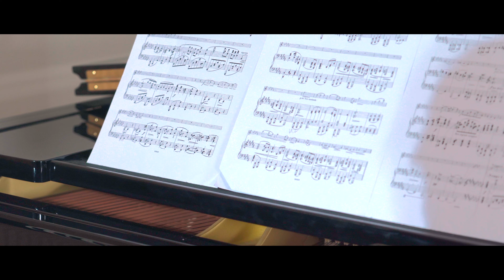[JYM Film] J. Brahms Clarinet Sonata No.2 Op.120 2nd mov. 클라리넷 김세현, 피아노 이솔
J. Brahms Clarinet Sonata No.2 Op.120 2nd mov.

클라리네티스트 김세현
선화 예술중학교
선화 예술고등학교
현)서울대학교 재학중

피아니스트 이솔
충남 예술고등학교
숙명 여자대학교
독일 바이마르 국립 음대 석사
현)숙명 여자 대학교 박사 과정
현)앙상블리안 소속 연주자

촬영/녹음/영상편집/믹싱/마스터링 - JYMstudio

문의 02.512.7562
강남구 영동대로 112길 10 대화빌딩 206호
/jymstudio_o...